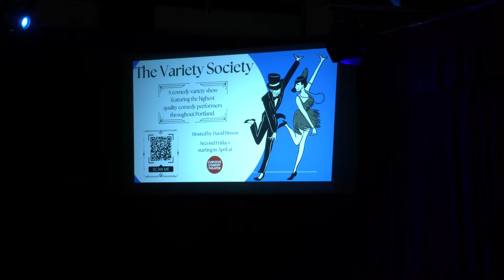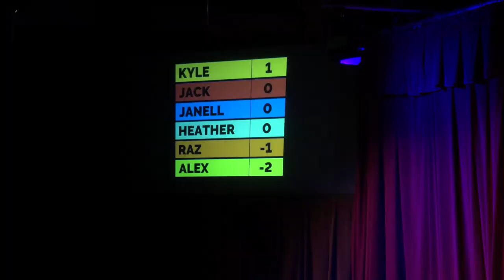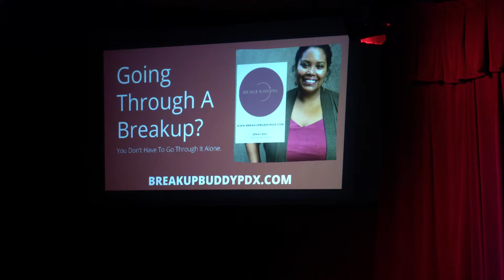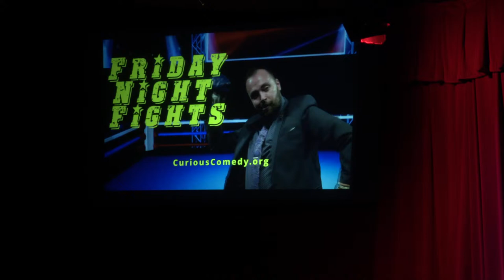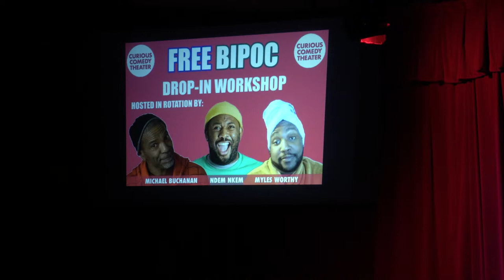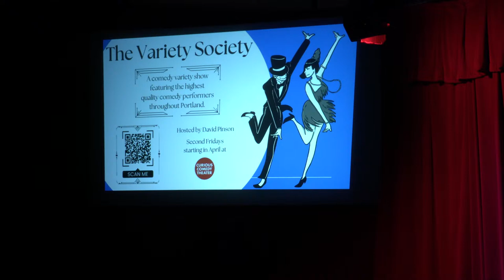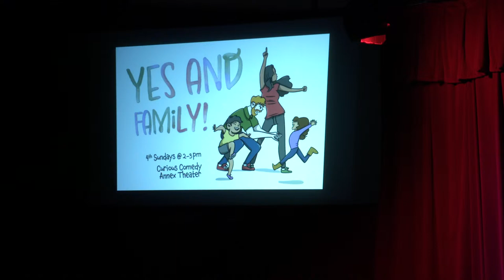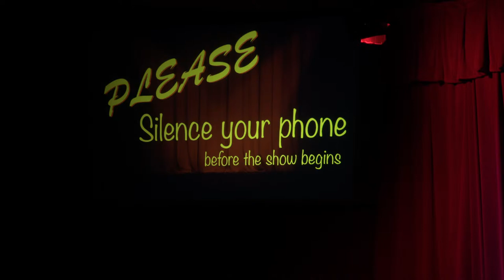Showdown 4-13-2024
Host: Stacey Hallal
Musical Director: Kyle Stebbins
Tech: Philip Gordon
Performers:
Alexandra Disney
Audrey Butler
Heather English
Jack Martin
Janell Brittain
KT Behrens
Raz Mostaghimi